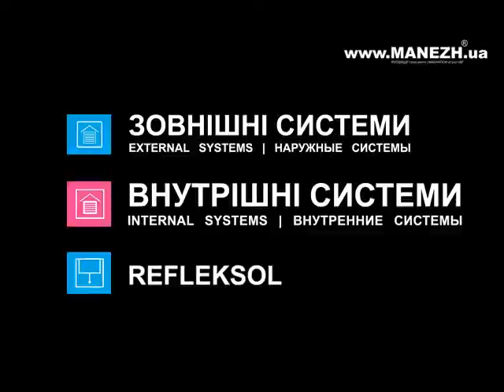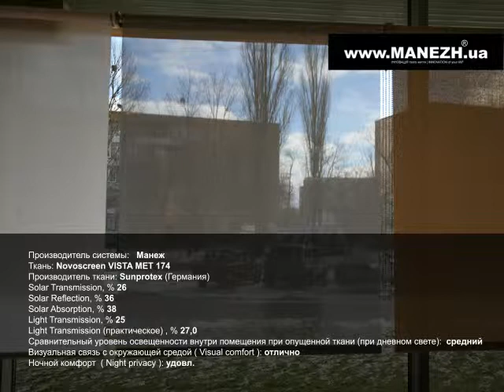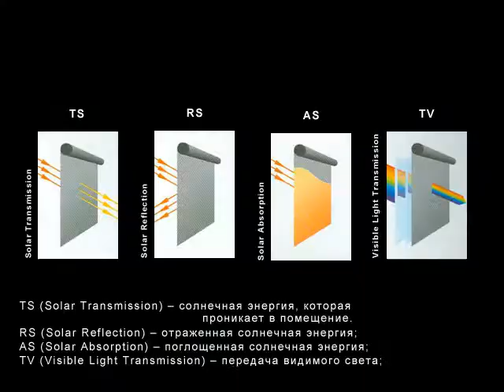Порівняння тканин для ролових систем (модуль компанії МАНЕЖ)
Порівняння характеристик тканин для систем рулоних штор, що виговляються компанією "МАНЕЖ".